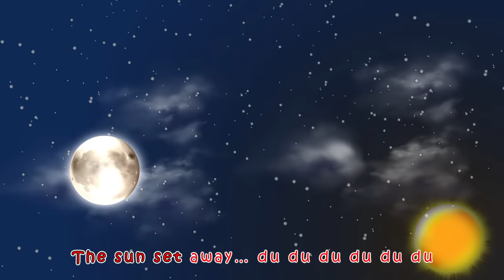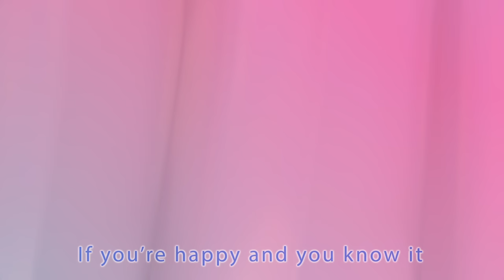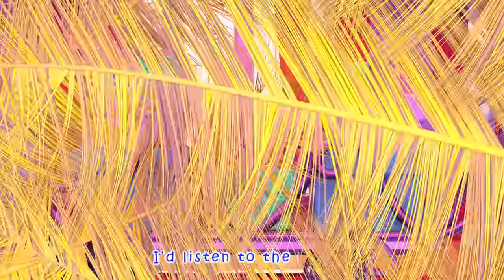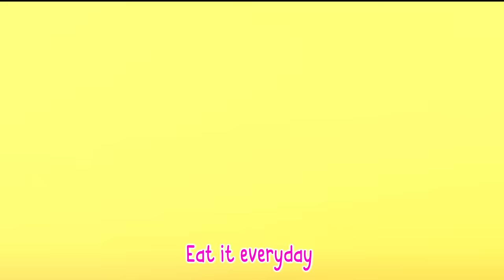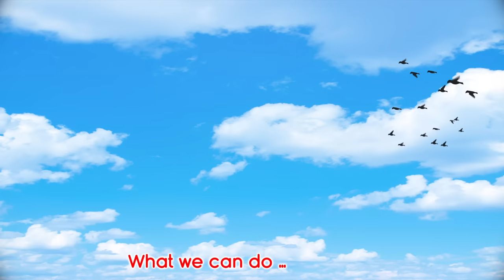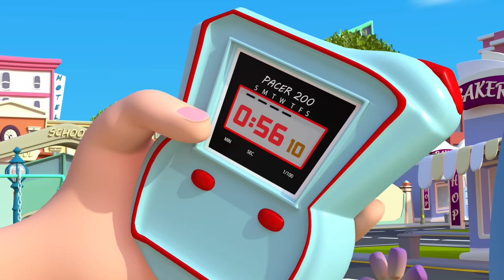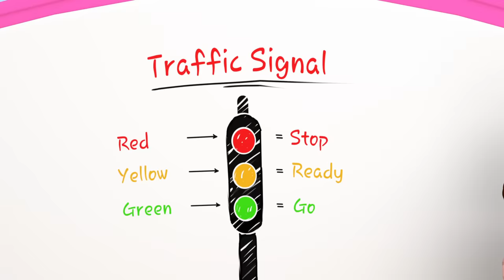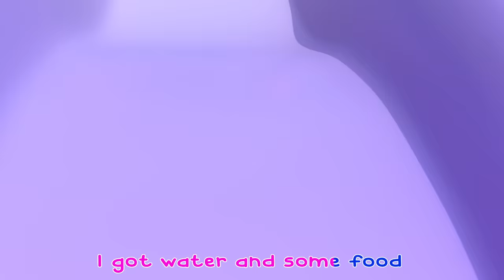NEW Baby Shark + Happy Birthday Song + MORE 🍌 Banana Cartoon 3D Nursery Rhymes Baby & Kids Songs 🍌